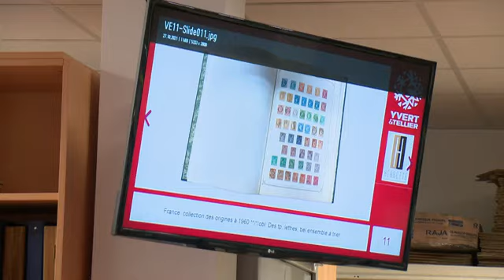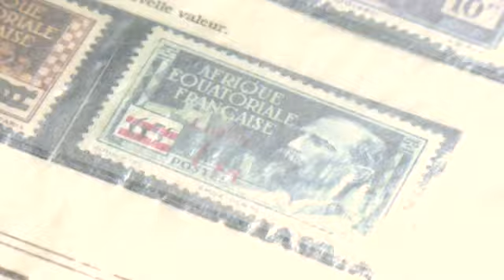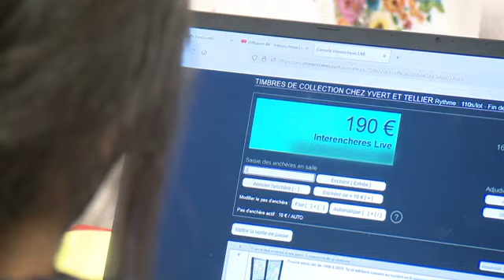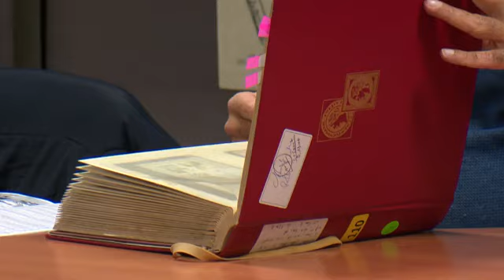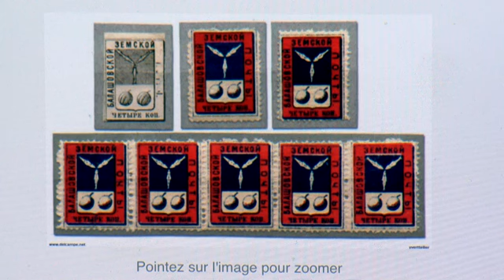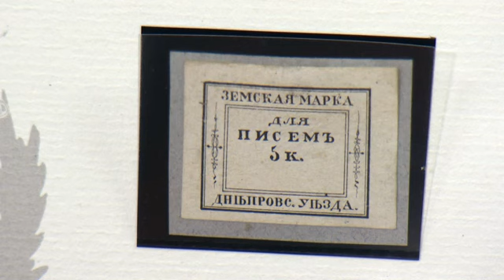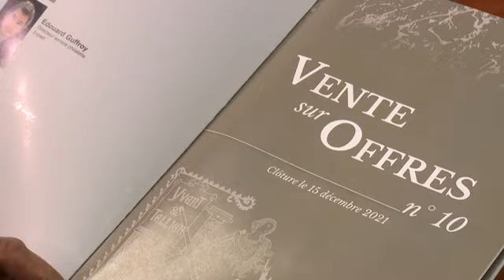[Vente aux enchères et vente sur offres] France 3 Picardie chez Yvert & Tellier.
[On en parle] Le 27 novembre, France 3 Picardie a proposé un reportage autour de la dernière vente aux enchères et sur la vente sur offres exceptionnelle des zemstvo russes de cette fin d'année.

Reportage France 3 / Journaliste : Sophie Picard
Images : Jean-Louis Croci / Son : Lionel Gaymard / Montage : Sébastien Lefur / France 3 Picardie - novembre 2021.